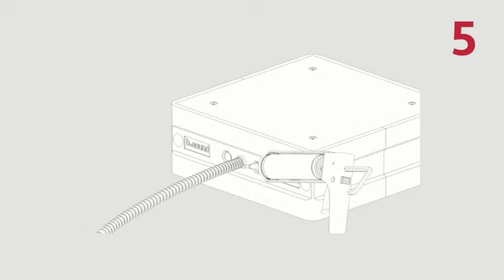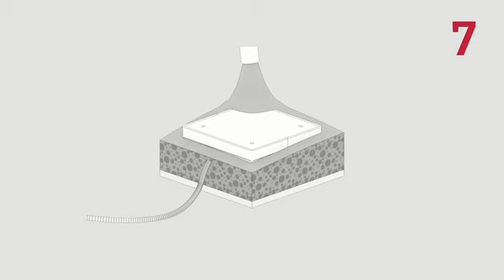CCB R & CCB L In Ceiling Concrete Back Box Instrukcja montażu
CCB-R In-Ceiling Back Box

CCB-R (zwykłe) umożliwiają instalację głośników sufitowych w sufitach z litego betonu. Obudowy CCB-R są lekkie, a jednocześnie stabilne mechanicznie, co pozwala zminimalizować drgania.

W zestawie znajdują się:

• CCB-R wykonany z EPS w kolorze szarym, 50 kg/m3 z doklejonym frontem MFP,
• 1 uniwersalny adapter EPS/PE w kolorze antracytowym, 50 kg/m3,
• 1 puszka do pozycjonowania, EPS/PE 50 kg/m3,
• 2 ocynkowane, stalowe gwoździe mocujące, fi 3,5 mm, 60 mm,
• 4 aluminiowe gwoździe, fi 3,7 mm, 150 mm,
• instrukcja montażu,
• tekturowe opakowanie.